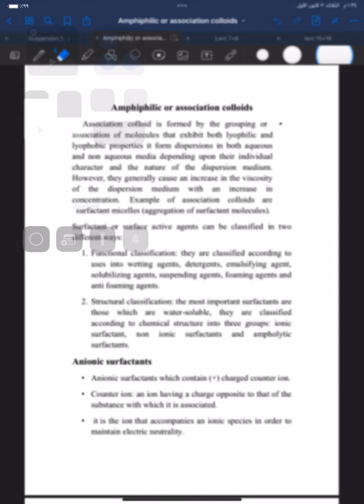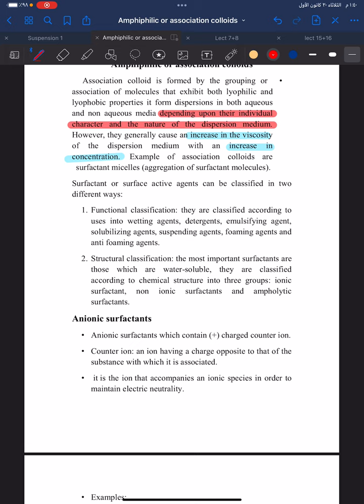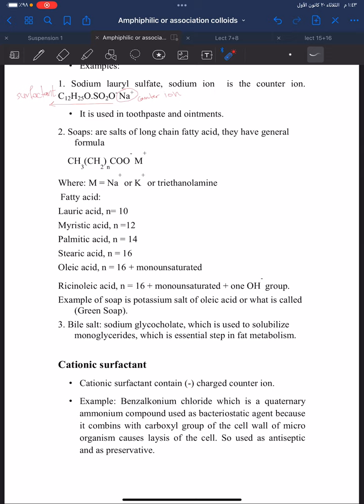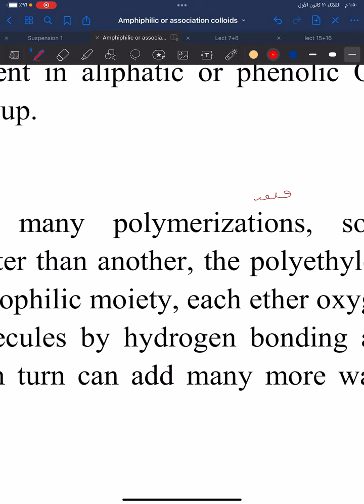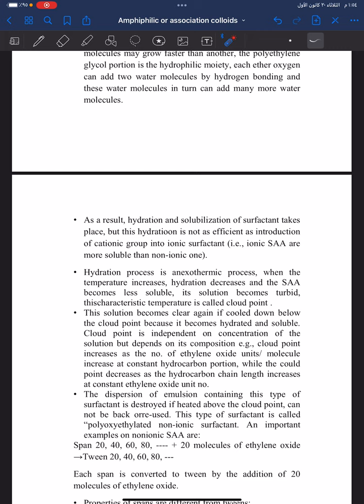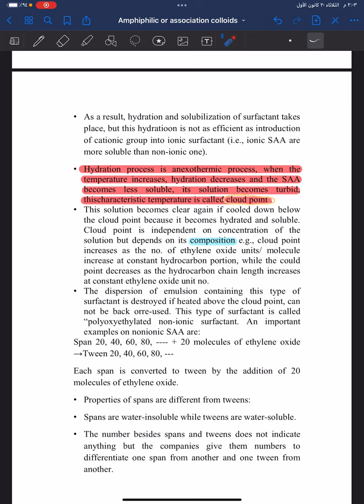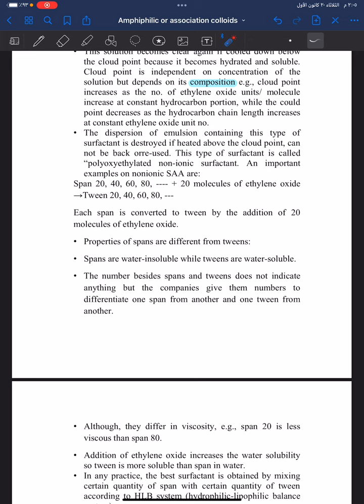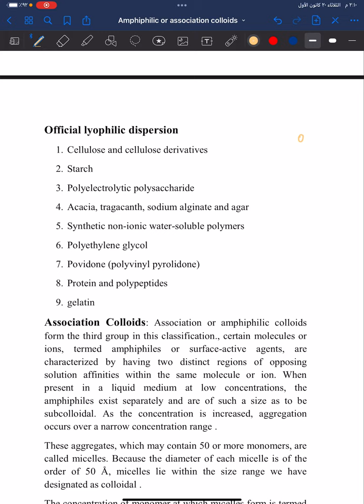تكنو نظري محاظره 17 د.ايمان